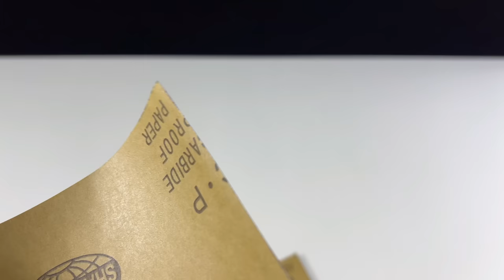Razor-Sharp Knife Sharpening Method in 5 Minutes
In today’s video I show you how to sharpen knives with a grinder to a razor. An easy way to sharpen a knife in 5 minutes!

Inventor 101